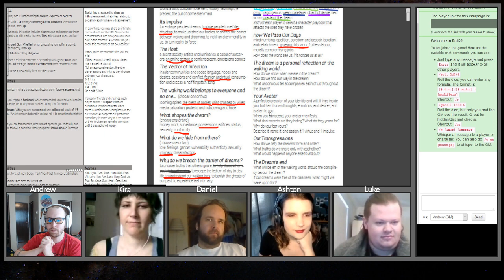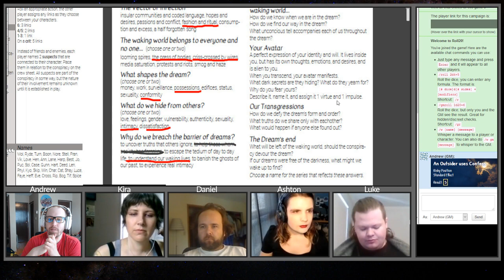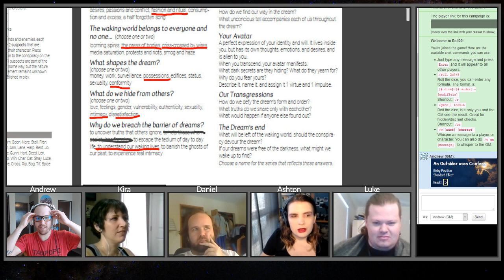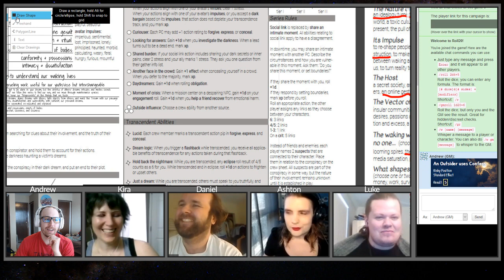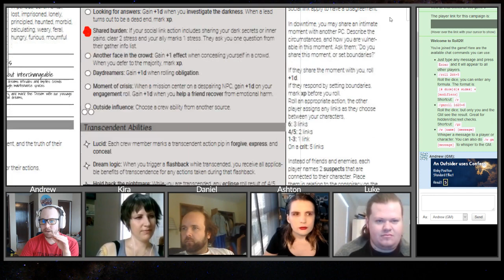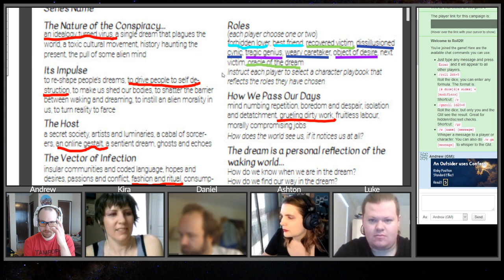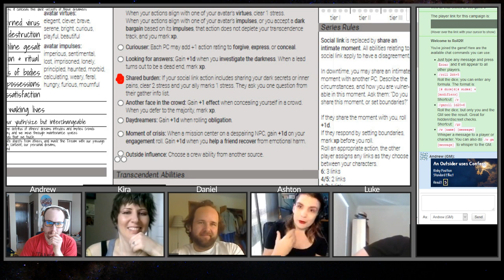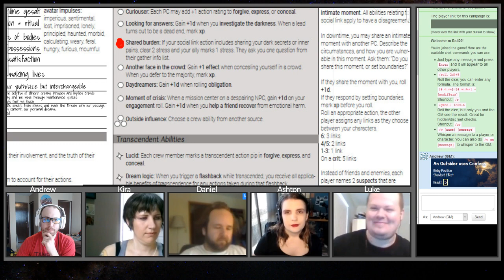GBM playtest session 2 part 1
Girl by Moonlight!